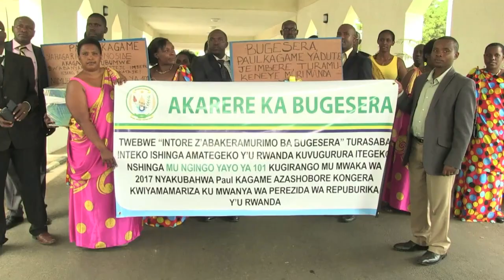Rwanda: deux millions de signatures pour un 3e mandat de Kagame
Le parlement rwandais examinera à l'été les demandes par pétition de près de deux millions de Rwandais pour une réforme de la Constitution qui autoriserait un nouveau mandat présidentiel de Paul Kagame, l'homme fort du pays depuis la fin du génocide de 1994. Durée: 00:46